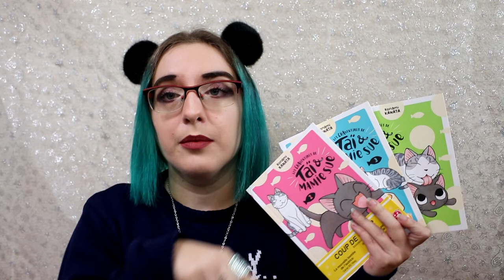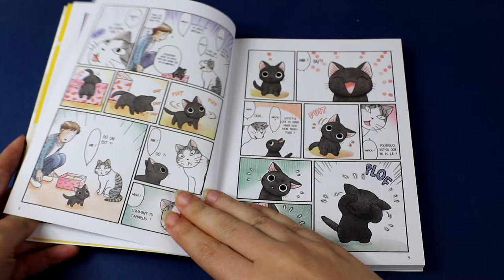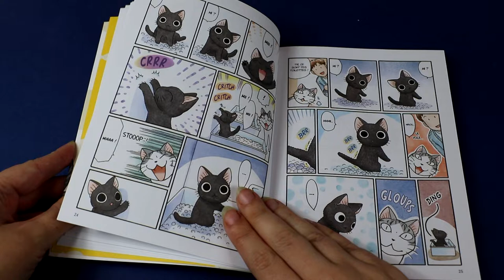[bilan lecture] les chaventures de Taï et Mamie Sue (nobi nobi)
Résumé
Taï, un petit chaton joueur, débarque soudain dans la maison de Sue, une mamie chat paisible qui va très vite s’apercevoir qu’elle ne peut pas quitter ce petit polisson des yeux une seule seconde. La cohabitation s’annonce mouvementée et Sue peut dire adieu à sa vie tranquille !
Que la cohabitation commence !